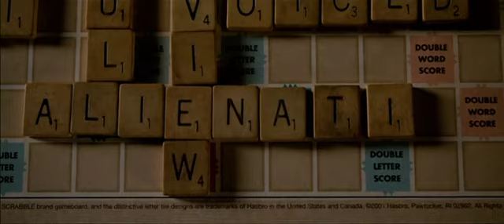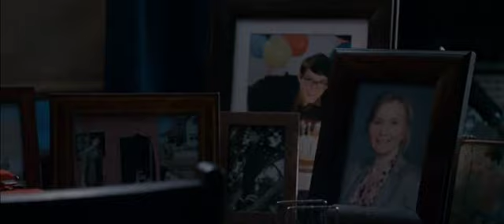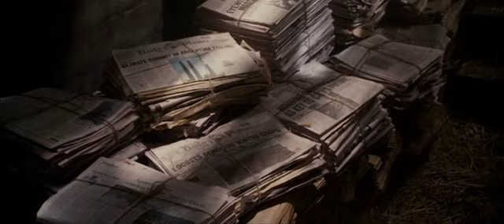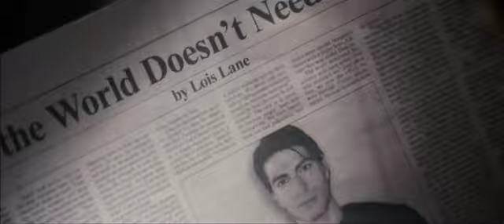Superman Returns (2006) deleted scenes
The deleted scenes from Superman Returns (2006) Blu-ray release.